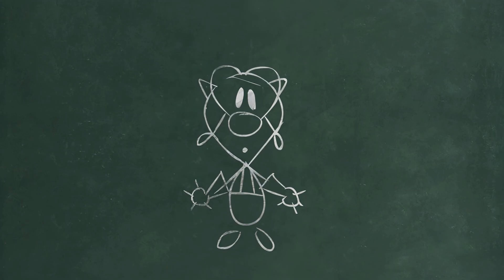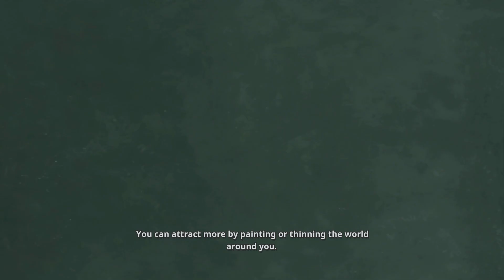Epic mickey demo gameplay